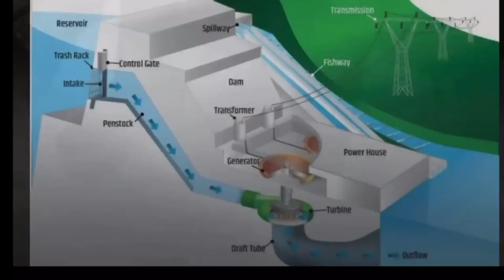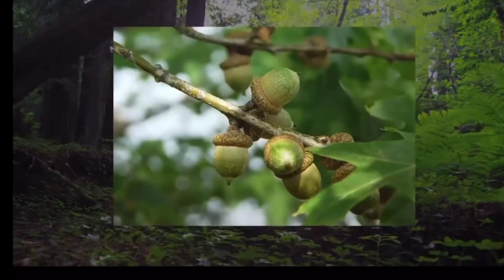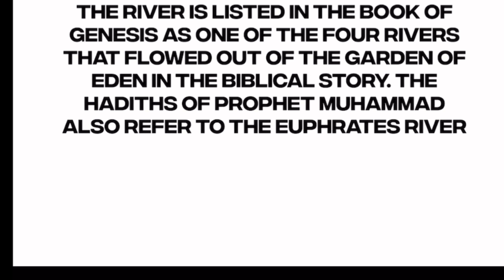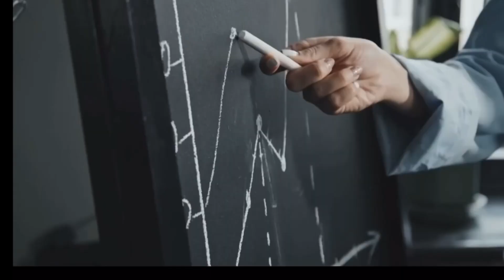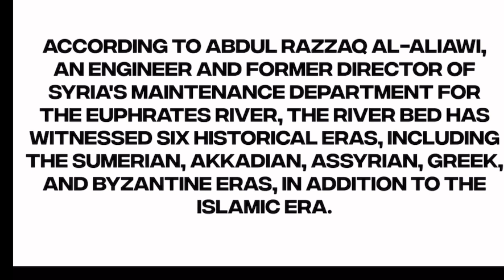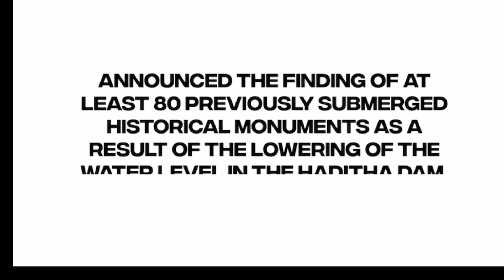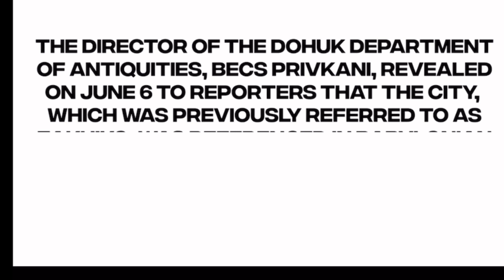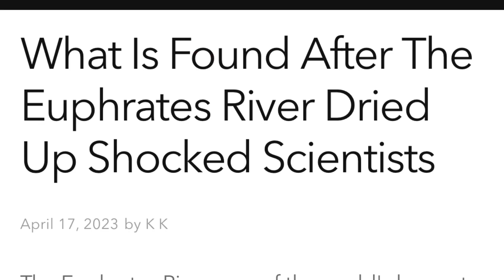Biblical prophecy being fulfilled before our eyes!